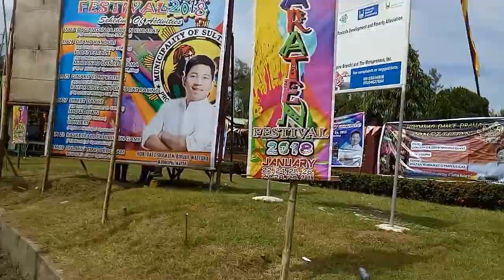KUDARATEN | 1st Festival at Sultan Kudarat Maguindanao